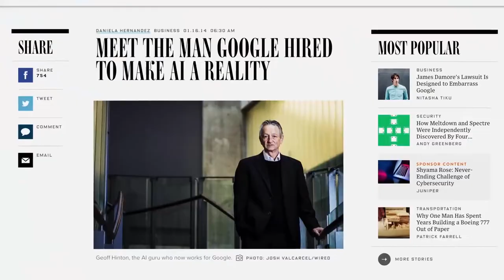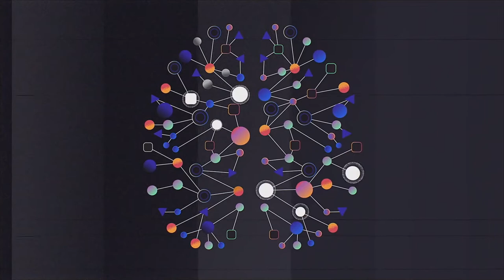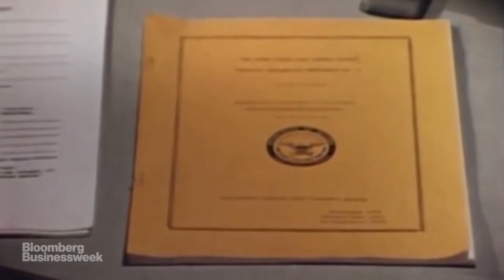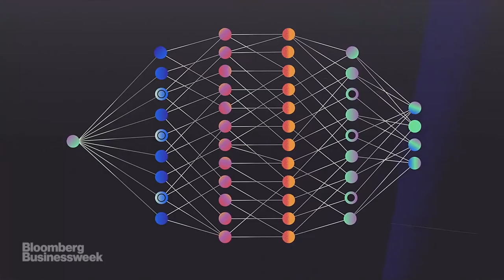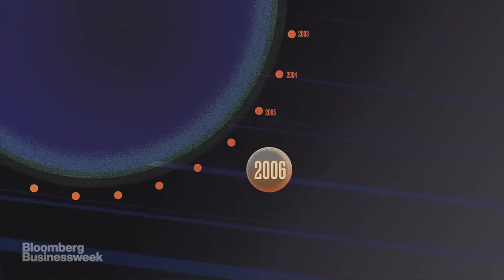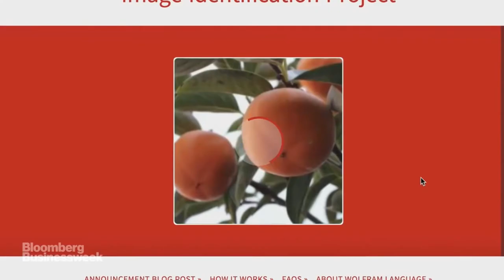El genio canadiense que creó la inteligencia artificial moderna | Bloomberg en Español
Durante casi 40 años, Geoff Hinton ha estado tratando de hacer que las computadoras aprendan como la gente, una búsqueda que casi todos pensaban que era una locura o al menos desesperada, justo hasta el momento en que revolucionó el campo.
En este video de Hello World, Ashlee Vance de Bloomberg Businessweek conoce al padrino de la IA.